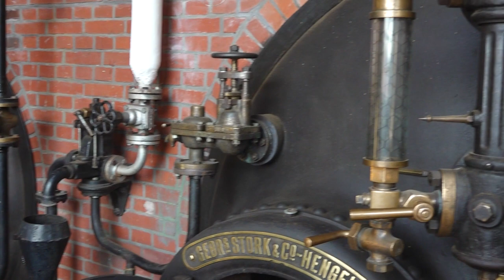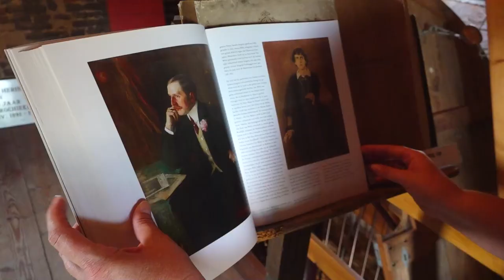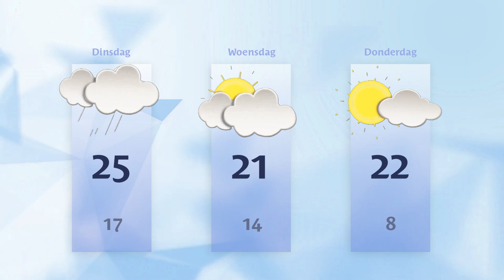Maandag 11 september 2023 || RN7 REGIONIEUWS